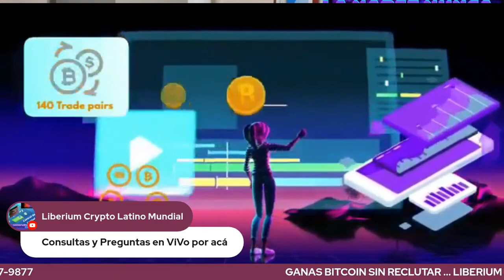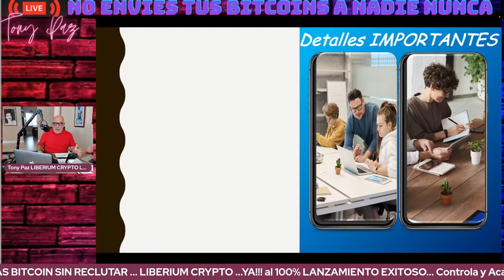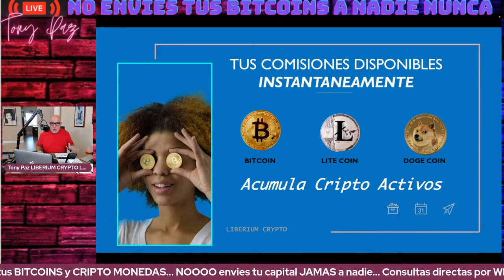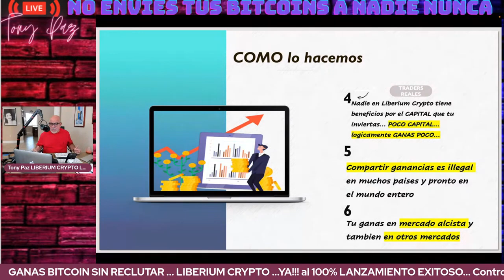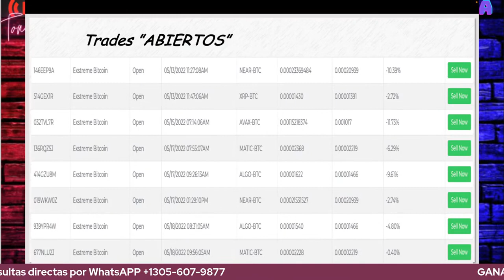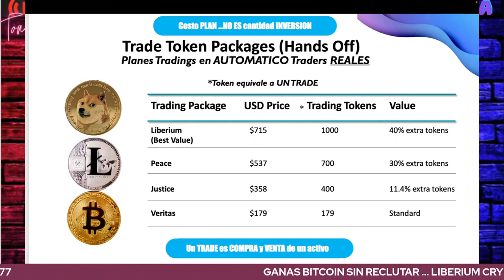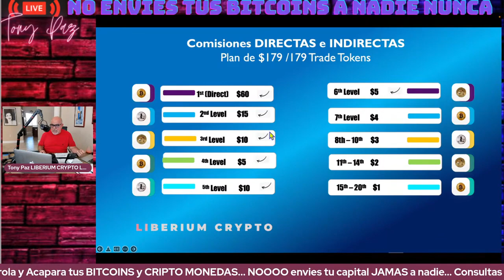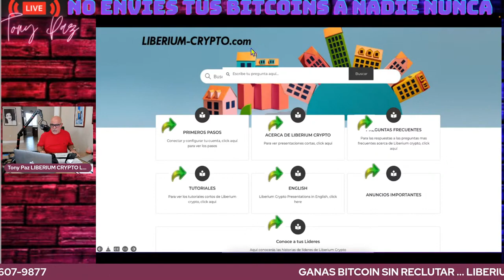🔴NO MAS ESTAFAS 🟩SIN ENVIAR CAPITAL A NADIE 🟥en detalles ✔️ LIBERIUM Crypto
100% SEGURO | Tu TIENES El Control De Tu CAPITAL en tu BANCO de INTERCAMBIO. Exchanges